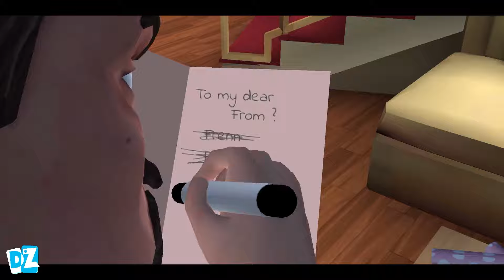Scary teacher 3d chapter 1 Android Gameplay